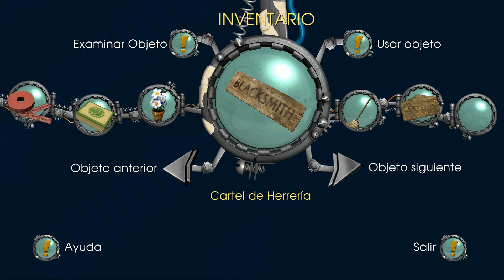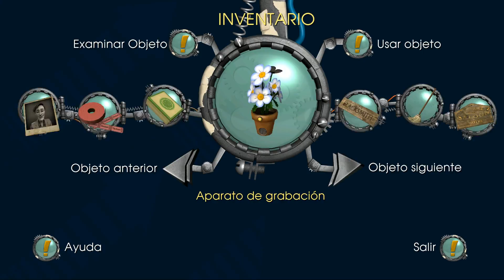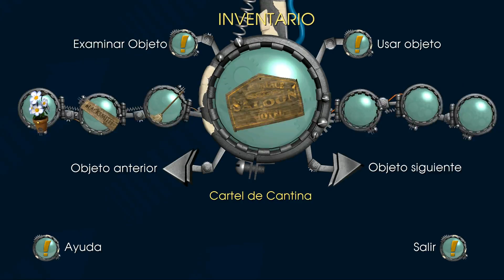Back To The Future the game let's play español e5 p2